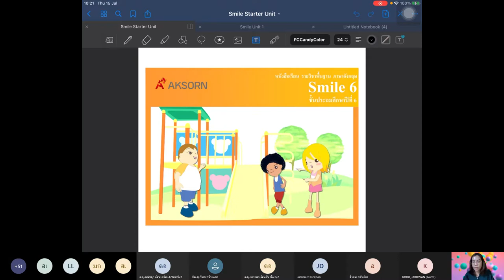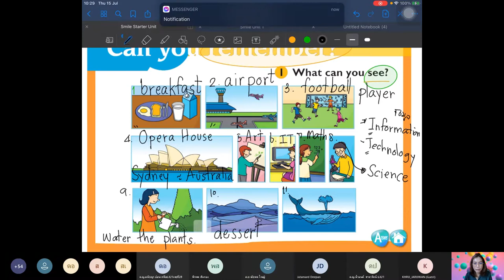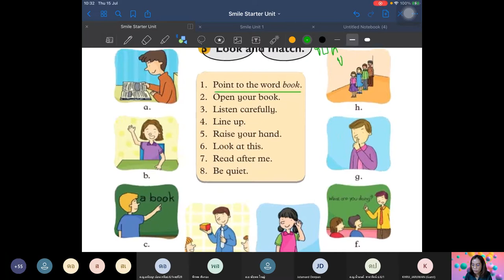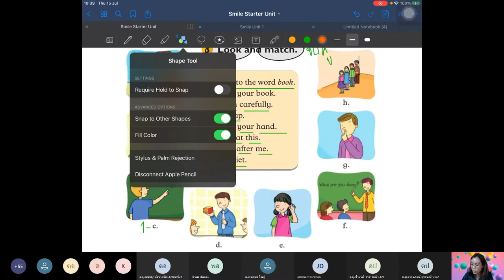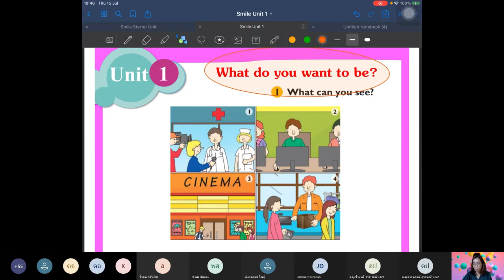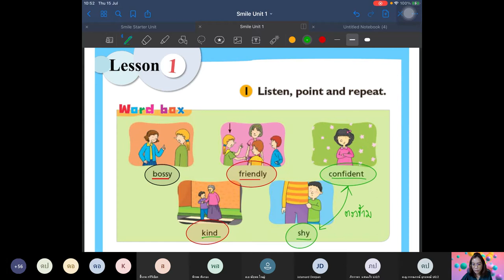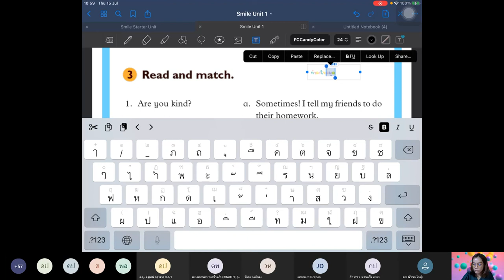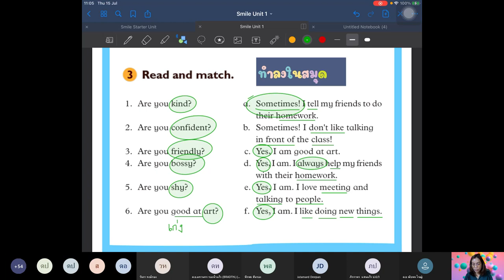ภาษาอังกฤษ ครูจุฑามาศ 15.07.2564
คลิปย้อนหลัง วิชาภาษาอังกฤษ ป.6 ครูจุฑามาศ 15 กรกฎาคม 2564